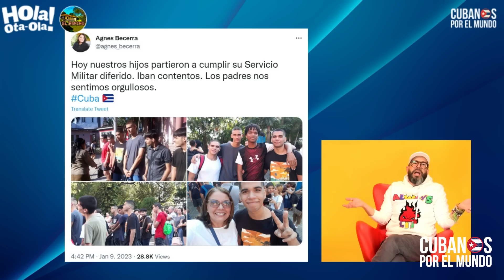Israel Rojas, de “Mala Fe”, tiene una relación extramatrimonial con la periodista Cristina Escobar